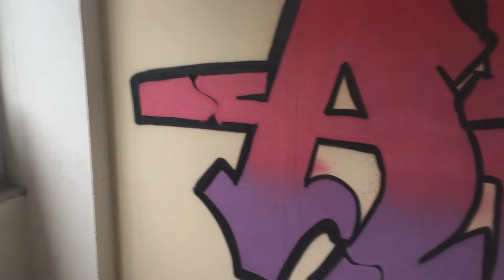Graffiti - Asek2 - 2018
Pieces gettin' better, videos gettin' worse.
Song: John Wolf - From the jump